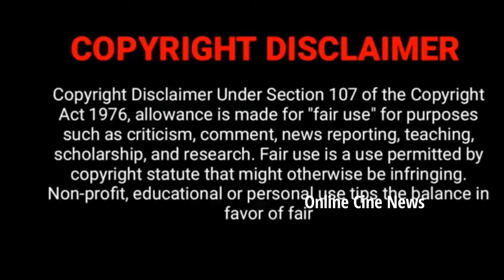'பரமபதம்' தரமான சம்பவத்துடன் Kannana Kanne Serial 1 Hr Special Episode